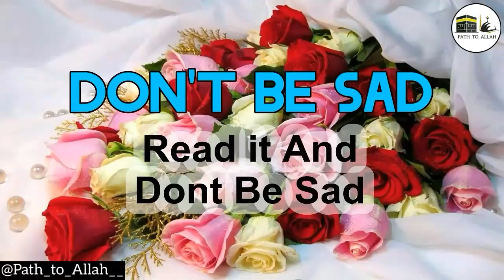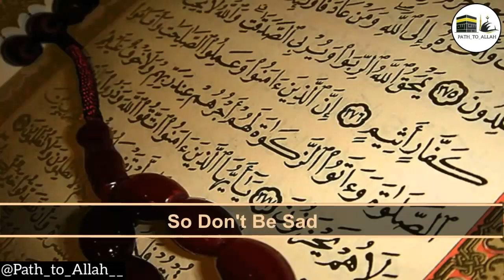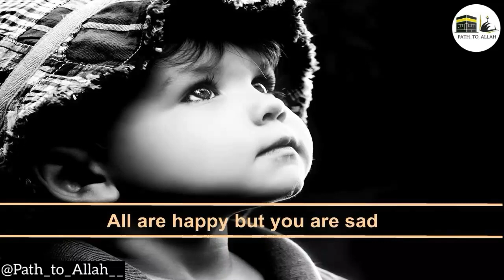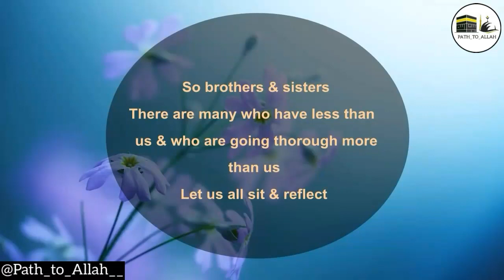Don't be Sad... Allah has planned everything right.... Motivation Naseed.....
Prophet Muhammad(SAW)
Repent to Allah
Love of Allah
Islamic Naseed
Nasheed on mother
Heart touching nasheed
Emotional nasheed
Best nasheed
Beautiful nasheed.